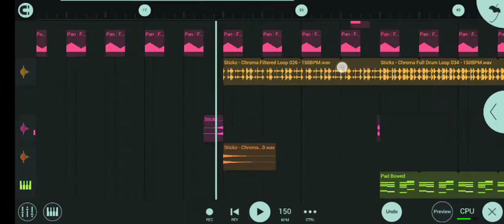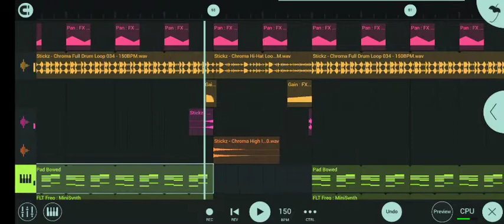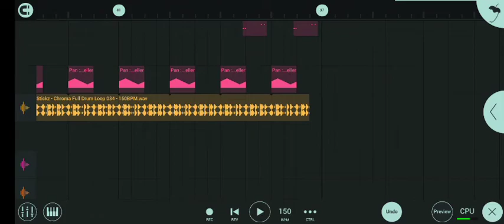A Beautiful Introvert | EDM | lofi | chill song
made by FL Studio Mobile.